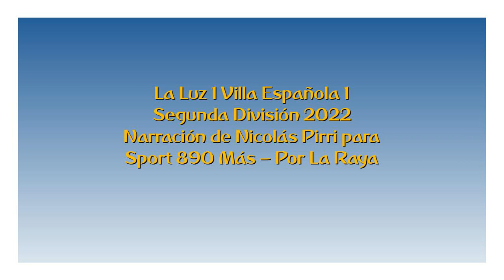La Luz 1 Villa Española 1 - Segunda 2022 (por Nicolás Pirri)